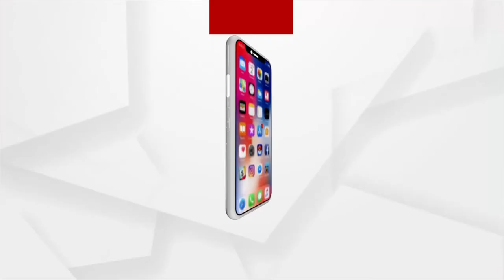24 ପାଇଁ ବିଜେପି ଆପଣେଇଛି ଚାଷ ଥିଓରୀ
ସୋମବାର ଗୃହ ମନ୍ତ୍ରୀ ଅମିତ ଶାହ ଓ ରାଷ୍ଟ୍ରୀୟ ଅଧ୍ୟକ୍ଷ ଜେପି ନଡ୍ଡା ଙ୍କୁ ଭେଟିବା ପରେ, ଓଡିଶା ଫେରି ରାଜନୀତିରେ ଚାଷ ଥିଓରି କଥା ଉଠାଇଛନ୍ତି ବିରୋଧୀ ଦଳ ନେତା ଜୟ ନାରାୟଣ ମିଶ୍ର । ଏବେ ସାର ଦିଆ ଚାଲିଛି 24 ରେ ଫସଲ ଅମଳ କରିବୁ ବୋଲି ଦମ୍ଭୋକ୍ତି ବାଢିଛନ୍ତି ଜୟ ନାରାୟଣ